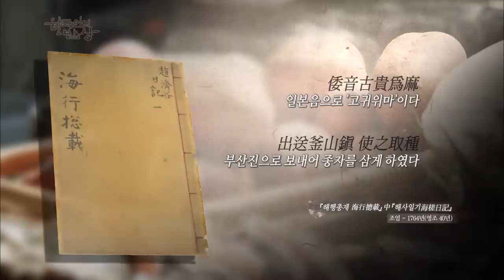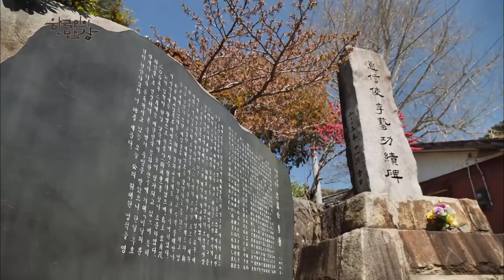바다 건너 국경을 달리한 두 도시. 오랜 세월 음식으로 ‘지란지교’를 맺은 부산과 대마도. 그 다른 듯 닮은 밥상을 만나본다. [한국인의밥상 / KBS 20190425 방송]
“다른 듯 닮은 밥상 - 부산과 대마도” (2019년 4월 25일 방송)

■ 이방인의 도시, 부산의 색다른 미식을 맛보다 – 해산물과 고구마 밥상
1876년 개항과 함께 국제적인 무역도시로 성장한 제2의 도시, 부산! 전쟁 직후 전국 팔도에서 피난민이 모여들면서 이방인의 도시가 됐고, 각 지방의 다양한 음식들이 어우러져 부산만의 식문화가 형성되었다. 일본에서 건너와 부산 음식으로 정착한 ‘어묵’이 대표적이다. 이러한 부산의 향토음식을 연구하고 있는 양소영 씨(60)와 성미애 씨(59)! 그들 역시 부산이 제2의 고향인 외지인들이다.

그녀들이 손꼽는 부산의 대표 음식은 단연 해물 요리! 큰 어시장이 발달해 해산물이 풍부하기 때문이다. 싱싱한 각종 해산물을 넣고 끓인 해물탕이 유명한데 여기에 소영 씨는 얼큰한 고춧가루 양념 대신 된장을 넣는다. 주로 된장 양념을 사용하는 부모님의 고향, 제주도의 영향을 받았기 때문. 덕분에 부산의 해산물과 제주의 양념이 만난 해물 뚝배기가 완성됐다.
해물만큼 알려지진 않았지만, 부산의 대표 음식으로 ‘고구마’가 있다. 250년 전, 일본에서 건너온 고구마의 첫 재배지가 바로 부산이었기 때문! 그 역사가 오래되다 보니 부산에선 ‘고구마밥’뿐만 아니라 고등어 요리에도 고구마가 사용된다. 고구마 줄기를 깔고 무 대신 고구마를 넣어 풍미를 더한다! 여기에 미애 씨는 고향 창녕의 별미인 ‘산초장아찌’를 넣어 비린내를 잡는다. 부산의 대표적인 생선인 고등어와 고구마가 만나 부산 음식의 역사를 보여주는 ‘고등어조림’이 탄생한 것이다. 이처럼 다양한 식문화가 어우러지며 완성된 부산의 밥상을 만나본다.

■ 고구마가 건너온 대마도! 오랜 세월 속에서 지혜로 빚은 고구마 음식과 조선통신사
부산으로 고구마를 전해준 오랜 인연의 도시가 바다 건너에 있다. 부산에서 약 49km 떨어진 제주도보다 가까운 국경의 섬, 대마도이다. 전체 면적 중 89%가 산지라 곡식 재배가 어려운 대마도에선 고구마가 식량을 대신했다. 300년 전, 고구마가 들어온 이래 이 구황작물을 오래 두고 먹을 지혜를 펼쳤는데 그것이 바로, ‘센당고’다. 고구마 전분을 발효시킨 뒤 4개월 동안 자연 건조한 전분 덩어리인 ‘센당고’는 주로 ‘로쿠베’라는 국수를 만들어 먹는다.

대마도에서 ‘로쿠베 선생님’으로 불리는 ‘사이토 사치애’ 씨(69)는 집안 대대로 고구마 음식을 만드는 고구마 장인이다. 단단하게 마른 센당고를 뜨거운 물로 반죽한 다음 국수틀로 면을 뽑아 삶는다. 여기 닭과 표고버섯을 우린 육수를 붓고 고명으로 유자와 일본의 어묵 ‘가마보코’를 올린다. 이렇게 완성된 ‘로쿠베’는 한국의 ‘올챙이 국수’와 모양이 비슷하지만, 은은한 유자 향과 감칠맛이 일품인 대마도의 오랜 향토 음식이다.

1763년 조선통신사였던 조엄은 대마도에서 고구마를 보고 조선의 보릿고개를 해결하고자 했다. 당시 종자를 보내 첫 재배를 시도한 곳이 바로 부산이었다. 대마도가 조선통신사의 일본 첫 기착지였던 까닭에 예부터 부산과 대마도의 오랜 교류를 이어왔고, 고구마처럼 서로 같은 식재료를 비롯해 다양한 식문화를 공유해왔다.

■ 100년이 넘은 대마도 전통 간장 속에 숨 쉬는 우리의 발효문화
대마도 남부 이즈하라에 있는 ‘에구치 간장’은 대마도에서 가장 오래된 양조장이다. 1887년에 문을 열어 지금까지도 전통을 이어갈 수 있는 특별한 비밀은 바로 ‘메주’! 일반적으로 일본간장의 경우, 쌀과 누룩으로 발효를 시키는데 이곳은 한국처럼 메주를 사용하고 있다.

그 사연인즉 일제강점기 시절 선대가 마산에서 간장 공장을 운영하며 한국의 메주를 알게 되었고, 해방 이후에 대마도로 가져왔다. 공장 한쪽에는 아직도 메주를 쑤던 온돌방의 흔적이 남아 있다. 그 장맛을 이어 지금은 에구치 토요타카씨가 5대째 양조장을 지켜가고 있다.

에구치 간장의 깊은 맛을 느낄 수 있는 음식으로는 ‘스키야키’가 있다. 얇게 썬 소고기와 각종 채소를 구워 간장에 조린 뒤 날달걀에 찍어 먹으면 고소한 풍미가 일품이다. 이는 예부터 일본에서 귀한 손님에게 대접했던 음식이다. 300년 전, 조선통신사들도 가장 좋아했다는 기록이 있다.

또한, 달궈진 돌판 위에 간장에 재운 생선과 채소를 구워 먹는 ‘이시야키’도 별미로 손꼽힌다. 반가운 손님이 오면 대접하던 대마도의 향토음식이다. 우리의 발효문화가 살아 숨 쉬는 에구치 가문의 대마도식 손님상을 만나본다.

■ 교포들이 만들어 낸 대마도의 맛, 돈짱
부산에서 대마도는 제주도보다 가까워 오래전부터 교류가 활발했고, 사람들도 자유롭게 드나들 수 있었다. 특히 일제강점기 해방 전후에는 전쟁과 가난을 피해 대마도로 이주한 한인들이 많았다. 한때는 만 명 가까이 이주해서 살기도 했다. 그 시절 한인들은 양돈장에서 버려지는 값싼 내장을 모아 먹었는데, 이것이 바로 ‘돈짱’이다. 간장, 마늘, 고춧가루 등을 넣고 버무려서 구워 먹는 형태가 한국의 ‘불고기’와 비슷하다. 시간이 지나 일본인들도 먹기 시작하면서 돼지내장은 돼지고기로 바뀌었다. 또한, 양념도 매운맛이 줄어들고 달달하게 변하면서 대마도 사람들의 소울푸드로 자리 잡았다.

대마도 북부 히타카츠에는 현재 대마도에서 50년 넘게 이 돈짱을 만드는 이가 있다. 재일교포 ‘나카무라 코우사쿠’ 씨(79)다. 부모님이 부산에서 대마도로 이주하면서 대마도에서 나고 자란 나카무라 씨. 친척의 권유로 당시 교포들이 즐기던 돈짱을 만들기 시작했다. 지금은 돈짱이 조금 변했지만, 한국의 맛을 잊지 않고 한국산 마늘과 고춧가루를 넣어 양념을 만든다. 그래야 진짜 돈짱이라는 것이 그의 자부심이다. 다른 듯 닮은 우리의 손맛으로 반세기 넘게 대마도의 향토음식으로 자리 잡은 ‘돈짱’을 맛본다.